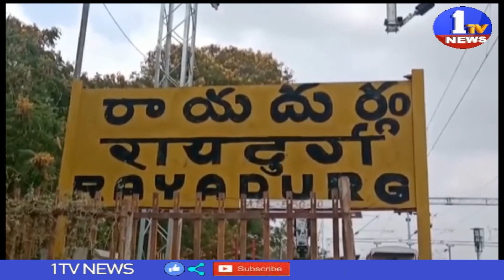ఏవీఆర్ పాఠశాలలో విజ్ఞానమేళా ll Science Fair at AVR School ll Rayadurgam ll Ananthapuram ll 1TV News